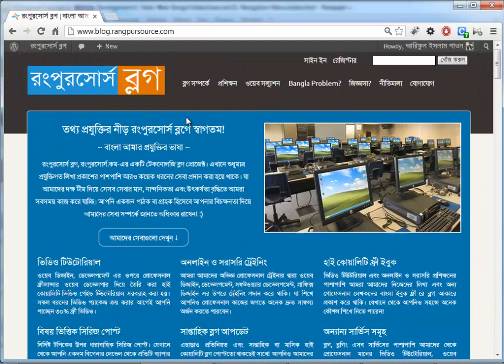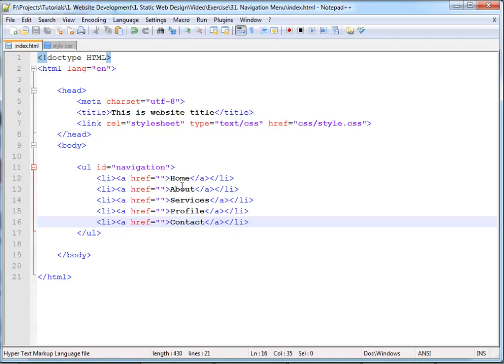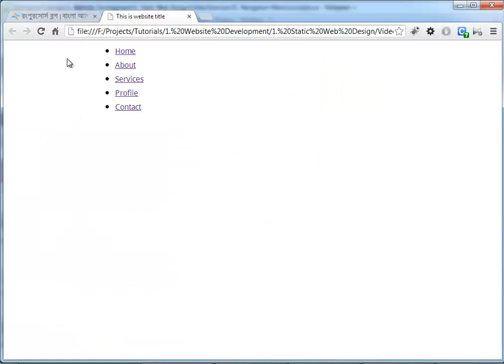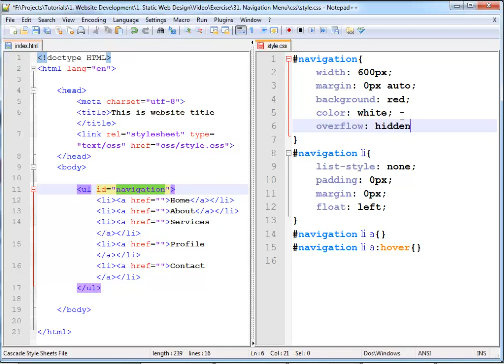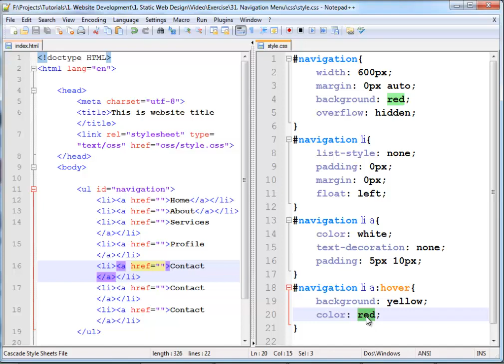31 Navigation Menu